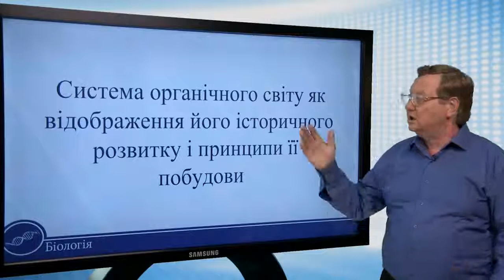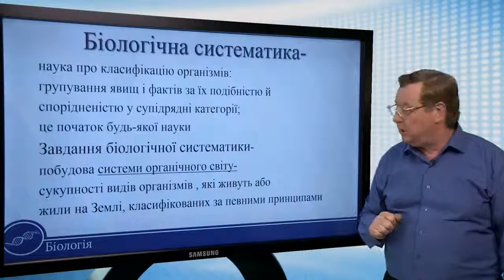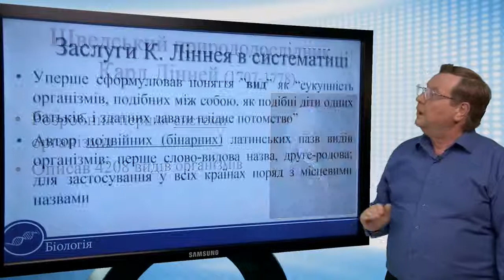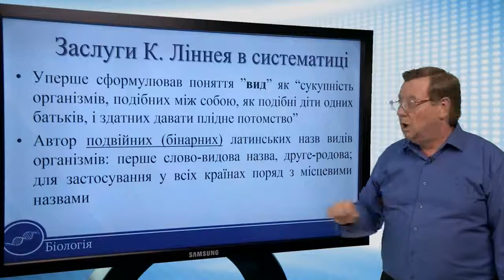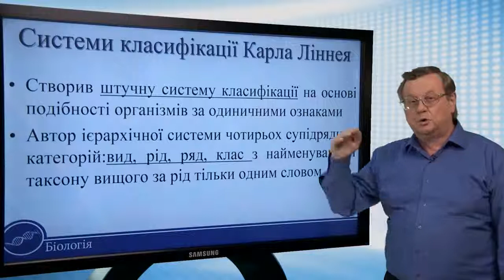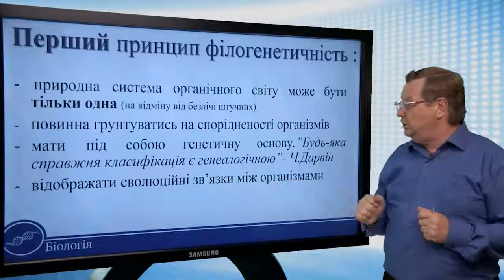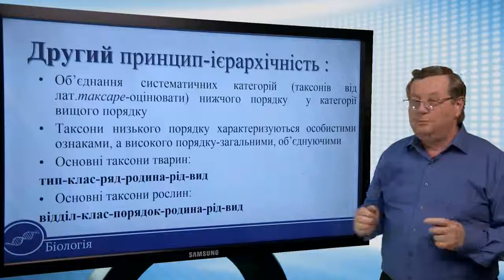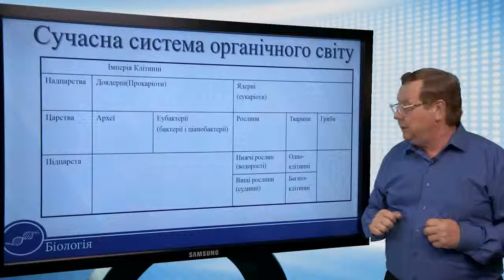Система органічного світу - історичний розвиток і принципи її побудови. Біологія 11 клас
Система органічного світу як відображення його історичного
розвитку і принципи її побудови

Біологічна систематика - наука про класифікацію організмів:
групування явищ і фактів за їх подібністю й спорідненістю у супідрядні категорії;
це початок будь-якої науки Завдання біологічної систематикипобудова системи органічного світусукупності видів організмів , які живуть або жили на Землі, класифікованих за певними принципами